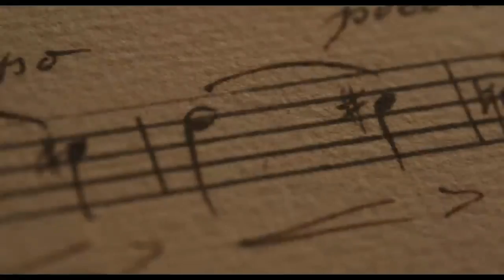UB Spotlight: Director Stephen Williams Talks 'Chevalier'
ChevalierMovie UB Spotlight: Director Stephen Williams Talks "Chevalier"

“Chevalier” is directed by Stephen Williams, starring Kelvin Harrison Jr., Samara Weaving, Lucy Boynton, Ronke Adekoluejo, Minnie Driver, Alex Fitzalan, Sian Clifford, Marton Csokas.

The film releases only in theaters tomorrow, April 21st via Searchlight Pictures.

Aries from UB, spoke to Stephen Williams about his new movie “Chevalier,” and why he wanted to bring this story to film.

Stephen speaks on the cast and experience working with the magnificent Kelvin Harrison Jr.

Plus he shares why people should go out and see the film and what’s next for him!